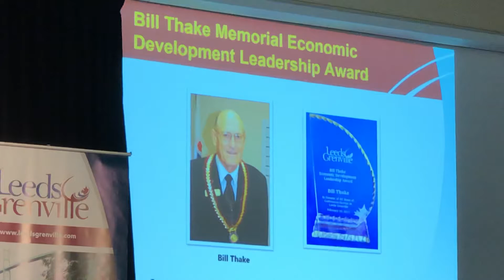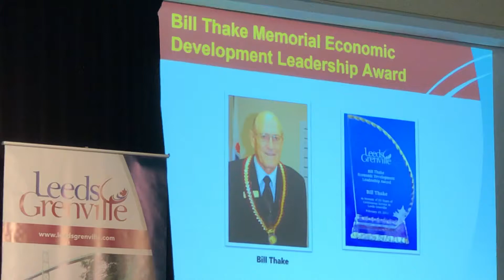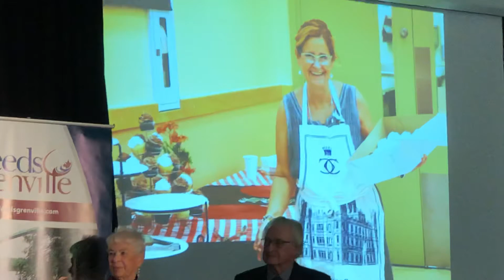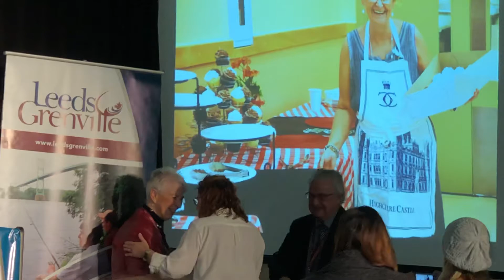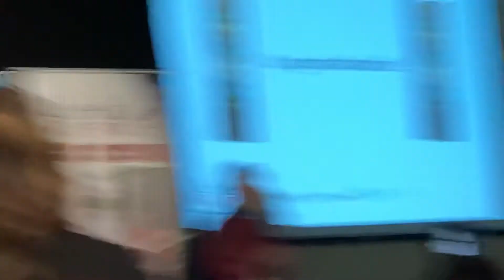Bill Thake Memorial ED Leadership Award 2019